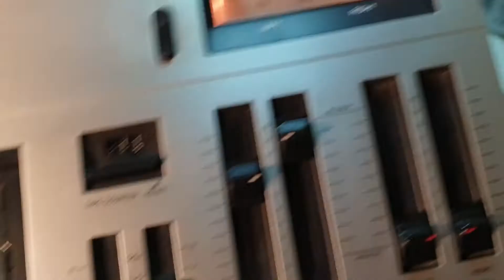1970s aiwa AD 1250 first power up un 30 years suspected new belts needed